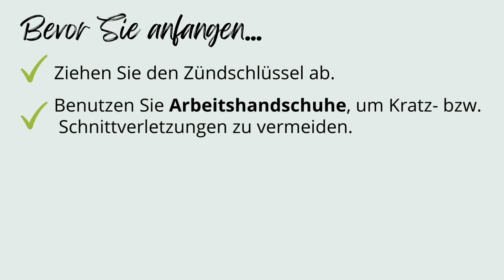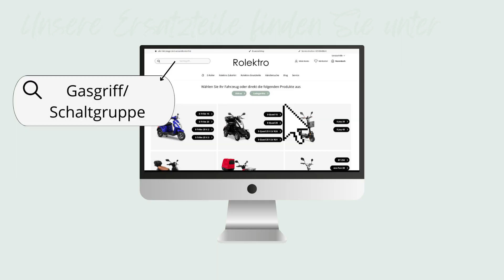How to: Gasgriff, Schaltgruppe, Griff & Spiegel austauschen - Rolektro E-Trike & E-Quad E-Mobil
Heute zeigen wir Ihnen stepy by step, wie Sie den Gasgriff, die Schaltgruppe/ Schalter und den Griff wechseln können.

Für folgende Modelle geeignet:
E-Trike 15/25  V.3
E-Quad 15/25 V.3
Der Vorgang ist bei den V.2 Modellen ähnlich.

Oder Sie geben in der Suche den Begriff "Gasgriff"' oder "Schaltgruppe" ein und suchen das passende für Ihr Modell.

Falls Sie sich nicht sicher sind, welches Teil genau Sie brauchen, schreiben Sie uns an oder rufen Sie uns unter 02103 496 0 an. Wir helfen Ihnen gerne! ;-)

Vermissen Sie ein Tutorial? Kontaktieren Sie uns gerne mit Ihren Ideen!
Sie möchten eine Probefahrt durchführen?🛵💨

Auf der Suche nach der richtigen Versicherung für Ihren E-Roller?

Interesse an einem Produktkatalog?

Kunden-Service 🔧
📞 Zentrale: 02103/496--0